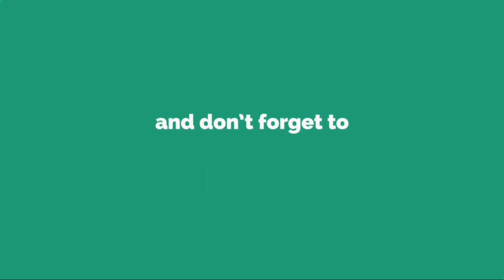TOKIO松岡昌宏の豪華バースデー 堂本光一、斎藤工、生田斗真らが祝福......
【 松 岡 昌 宏 ／ モ デ ル プ レ ス ＝ 3 月 2 日 】 T O K I O の 松 岡 昌 宏 が 、 1 日 放 送 の フ ジ テ レ ビ 系 バ ラ エ テ ィ 番 組 「 V S 嵐 」 （ 毎 週 木 曜 よ る 7 時 ～ ） に ゲ ス ト 出 演 。 K i n K i   K i d s の 堂 本 光 一 、 俳 優 の 生 田 斗 真 、 斎 藤 工 ら が 集 結 し た 豪 華 誕 生 日 会 の 様 子 を 明 か し た 。